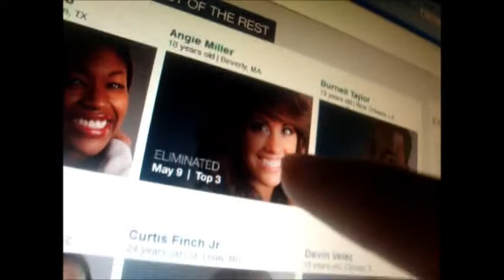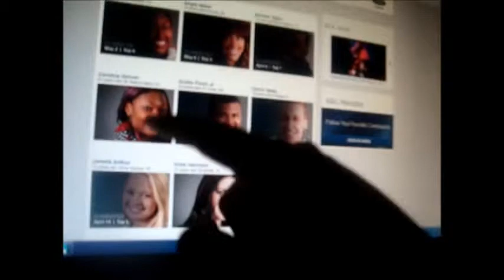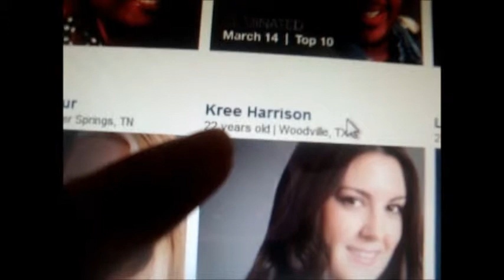Candice Glover is the winner